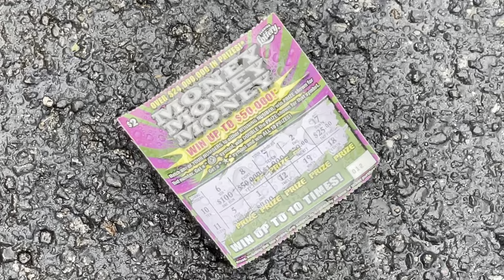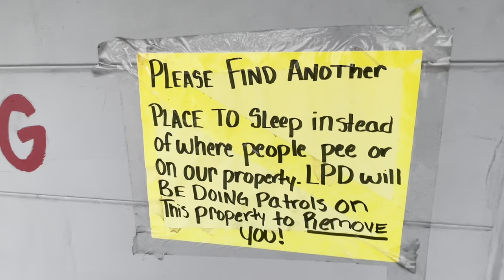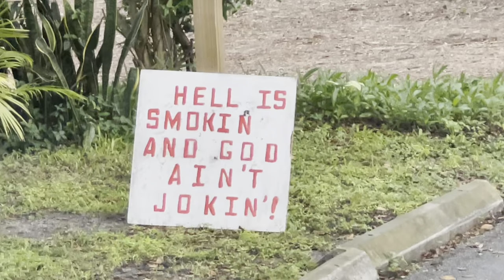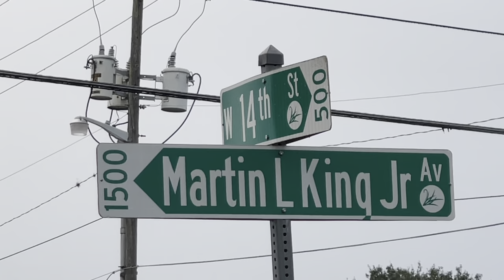Lakeland Florida Worst Hoods 2021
The real hoods of Lakeland Florida